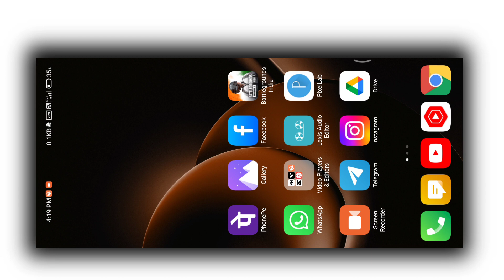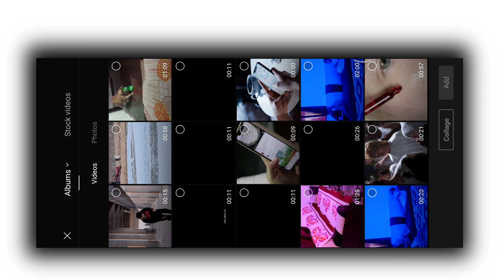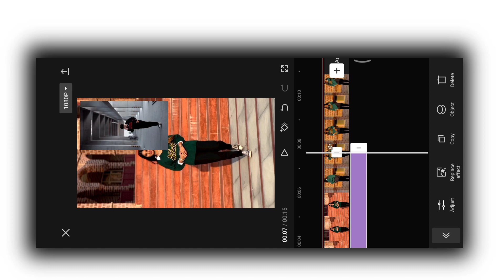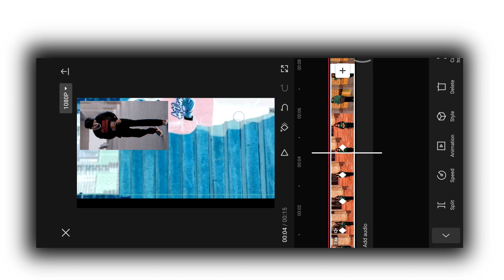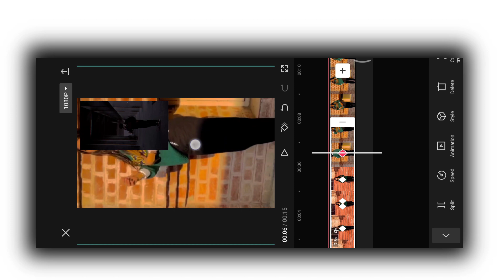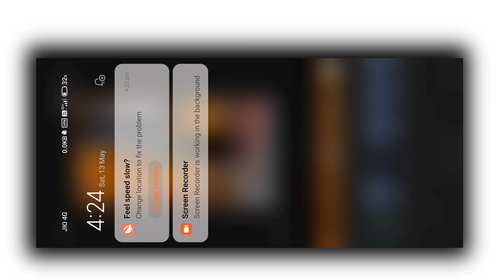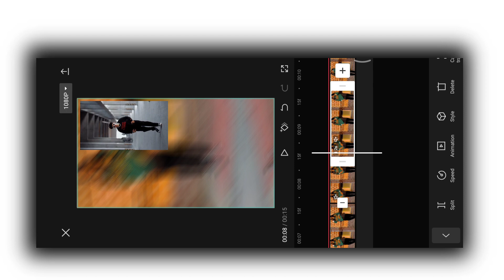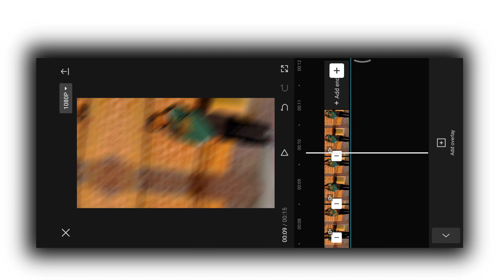Jhalak x Baazigar Reels Trending Video Editing | Thode Acche Se Bat Kar Reels Editing